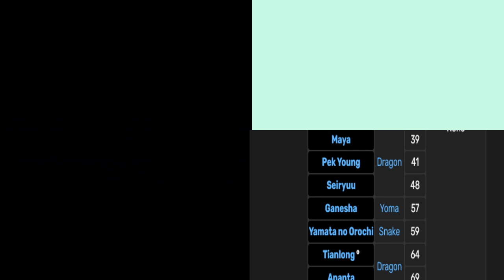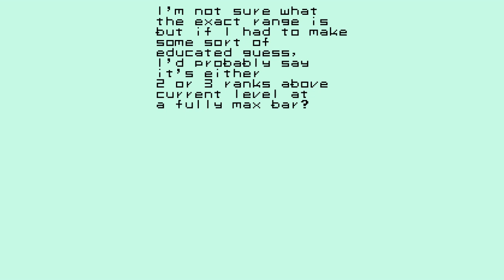Testing how Guardians Rank up in if... (Also Fiends for the last time)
0:00 - First Test
1:17 - Second Test
2:46 - Last Test
3:22 - Hypothesis
3:37 - Fiend Spawn testing (for the last time I swear)